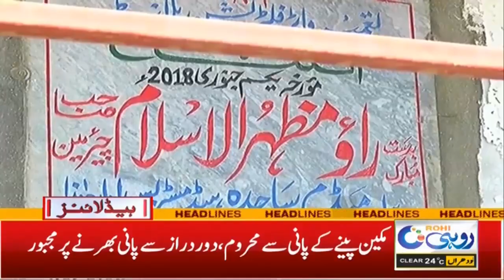Who Win Jeep Rally | College Closed ? | 7pm News Headlines | 13 Feb 2022 | Rohi